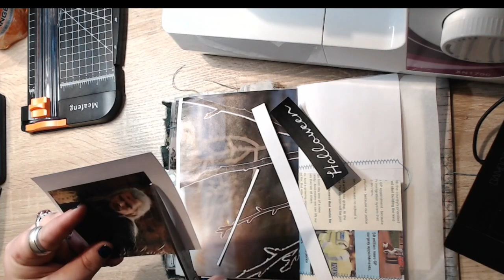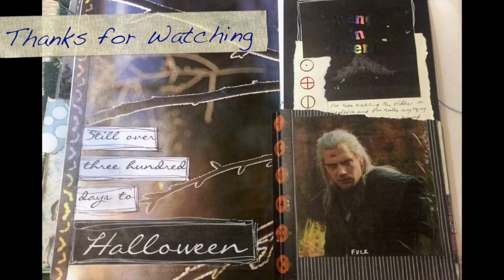04 Jan 'Mourning' Pages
Had fun?

You absolutely don't have to, just being here watching my videos is enough. But if you would like to you can:

- Again, you absolutely don't have to! But if you want to you can get my address from either myself or by emailing my admin at the address below

🎥 CAMERAS & EQUIPMENT
- LIVE Filming: 2x Logitech C920 webcams & iMac camera with OBS for Mac
- Pre-filming & Vlogging: Sony CX190 & iPhone 5s
- Editing: iMac with FCPX
- Digital Sketching/Planning: Apple iPad 9,7" (2018) + Apple Pencil